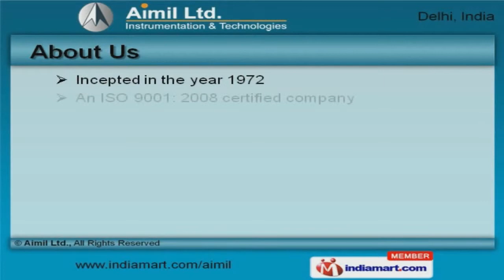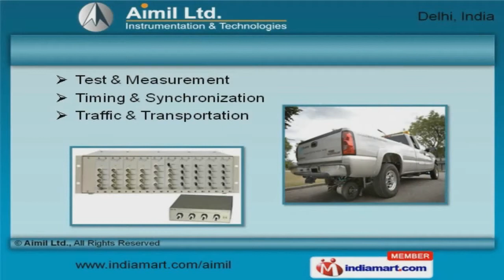Industrial Machines & Systems by Aimil Ltd., New Delhi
to Aimil Ltd., Manufacturer and Exporter of Industrial Machines and Systems. We are an ISO 9001:2008 certified company, incepted in 1972. Our State of the art infrastructure helps us to export to U K, U S Europe and Japan. Efficient distribution network and Ethical business dealings are the plus points of our organization. Cipla and Ambuja Cement Limited are some of our esteemed clients. We offer a wide array of Condition Monitoring, Alignment System, Industrial Material Testing and Inspection Equipments. Our Particle Counting and Analytical Instruments are best in the industry amongst others. Data Acquisition and Environment Monitoring offered by us are available at industry leading prices. Our Healthcare I T, Mapping and G I S are in huge demand across the global markets. We also provide Non Destructive Testing Instruments that are extremely reliable. Along with that we offer Test, Measurement, Timing and Synchronization that are a class apart.